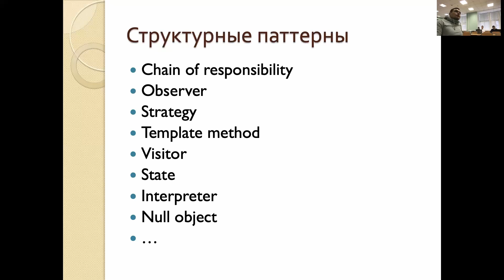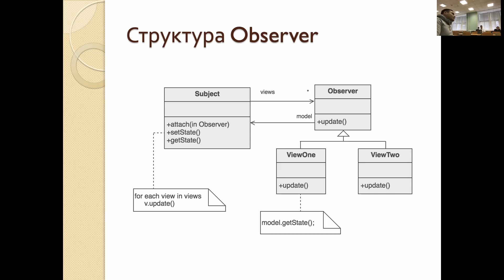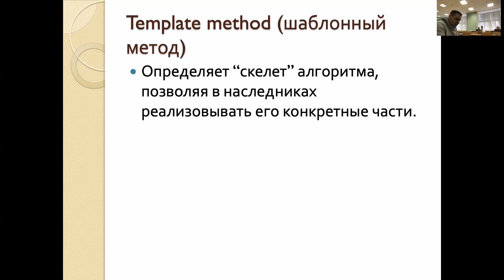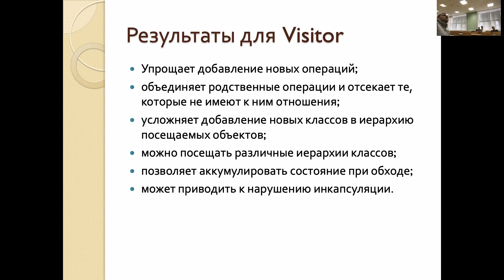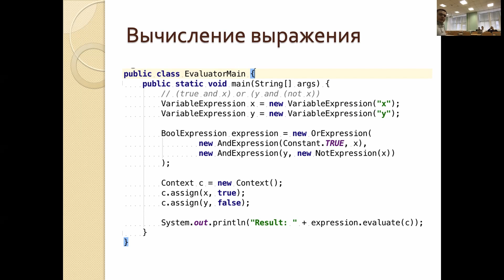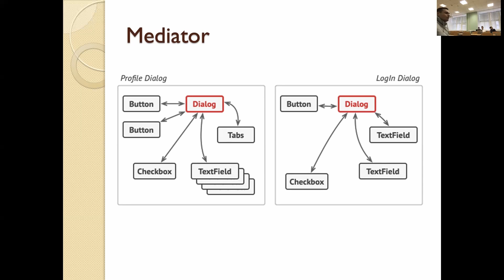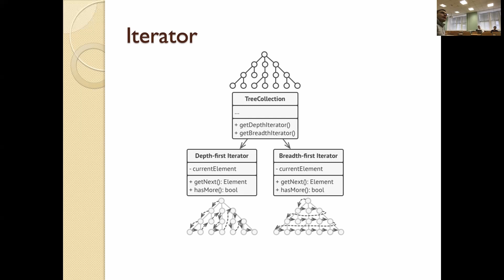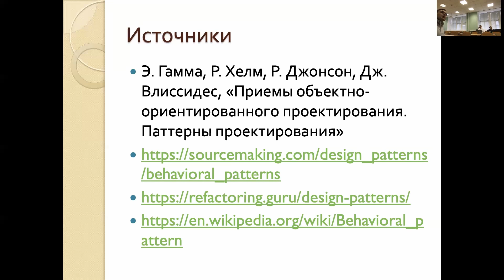8 lecture - PPO | Behavioral patterns